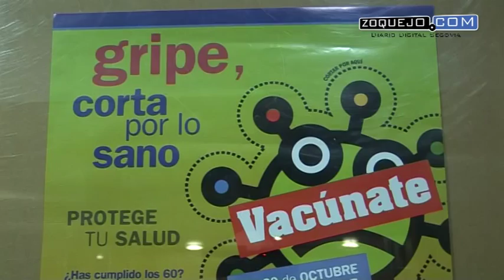La resistencia a los antibióticos centra la Reunión de la Red Centinela Sanitaria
La resistencia a los antibióticos y el deterioro cognitivo son los dos grandes temas que se han abordado este martes en la reunión de la Red Centinela Sanitaria de Castilla y León, que celebra en Segovia su duodécima edición y que ha reunido en la Sala Caja Segovia a más de un centenar de profesionales sanitarios de toda la Comunidad que voluntariamente participan en este sistema de vigilancia e investigación de la salud.